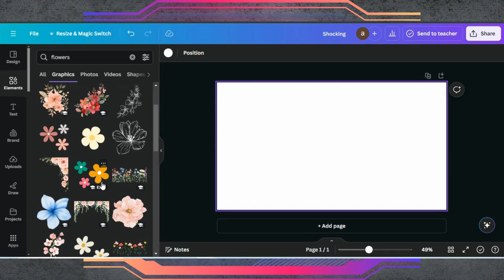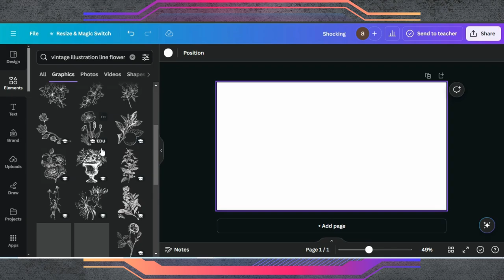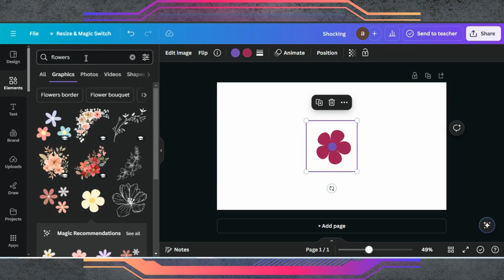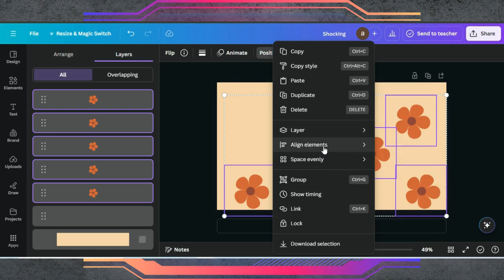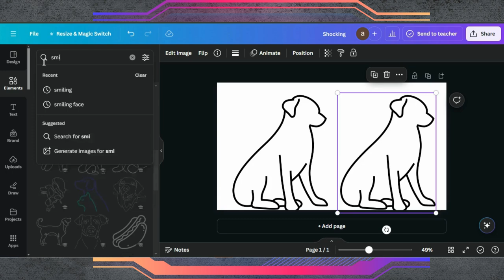Genius Canva Hacks In Minutes | Canva Tutorial For Beginners | Canva Hacks Skyrocket Your Business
Unlock the full potential of Canva with these genius hacks! In this video, I’ll reveal quick and easy tips that will transform your designs in minutes. Whether you're a beginner or a pro, these Canva tricks will help you create stunning visuals faster than ever. From hidden features to advanced techniques, get ready to take your Canva skills to the next level!

0:00 Introduction
0:03 Starting a Project in Canva
0:10 How To Edit Text
0:40 Editing Tips & Tricks